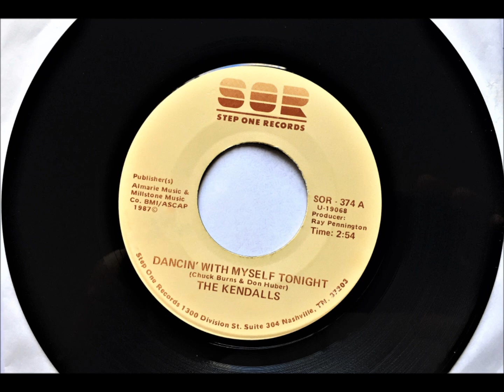Dancin' With Myself Tonight , The Kendalls , 1987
Written by Chuck Burns and Don Huber. Released June 1987 from the album "Break the Routine". It reached #51.